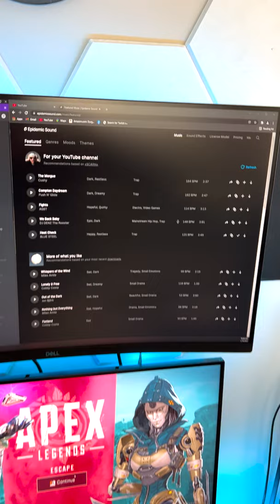How I organize my 3 Monitor Stream Setup! 😱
This is how I organize my 3 monitor streaming setup! Each monitor has a specific purpose and I go through exactly where I put each app to fully optimize my experience while streaming and gaming.

🔴 CHECK IF IM LIVE! 🔴